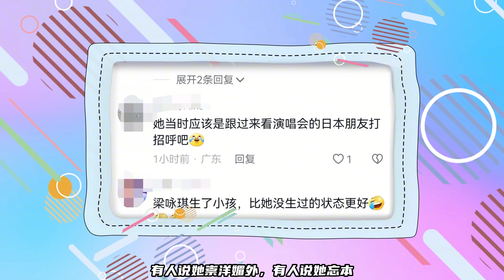55岁郑伊健回国开演唱会，老婆全程飙日语，被网友怒批崇洋媚外